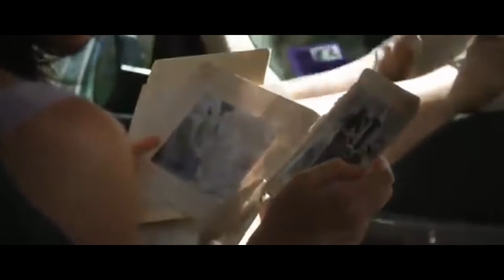FREE MOVIES - [SUSPENSE - HORROR MOVIE by 412A TV ] FULL MOVIE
412A TV is a collection of free horror movies, ghost adventures, short suspense, ghost and light horror stories featuring ghoulies, ghosties, long-leggedy beasties and things that go bump in the night. Expect shivers up your spine, the stench of human flesh, and the occasional touch of wonder.